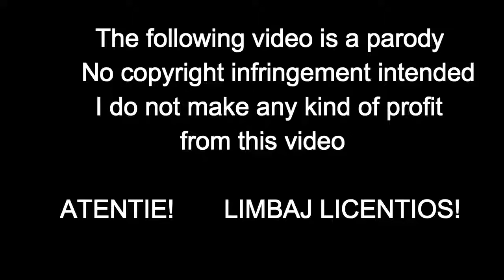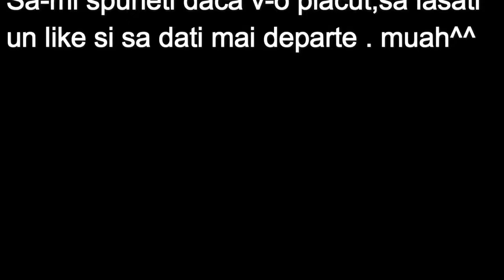PapaPeg #1 - Tudor Hunter